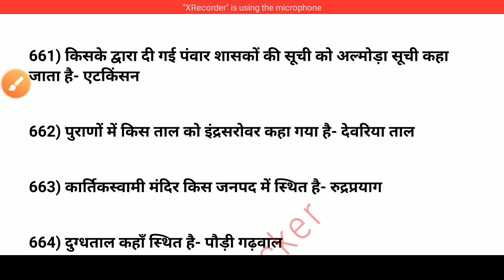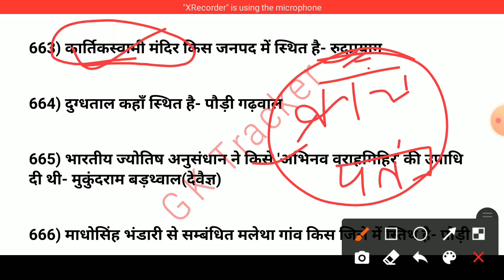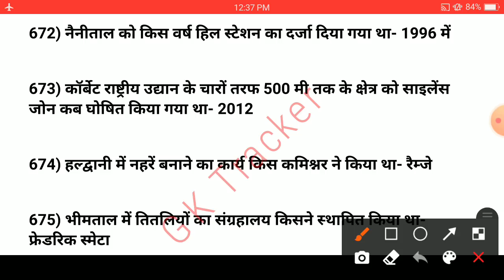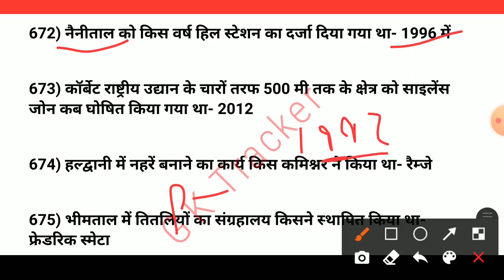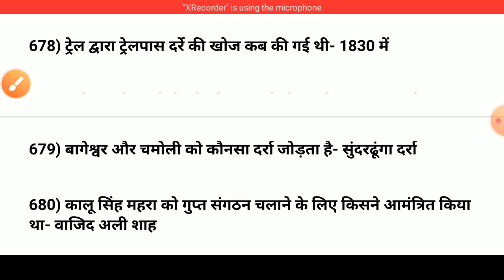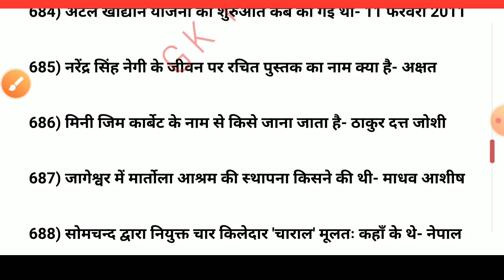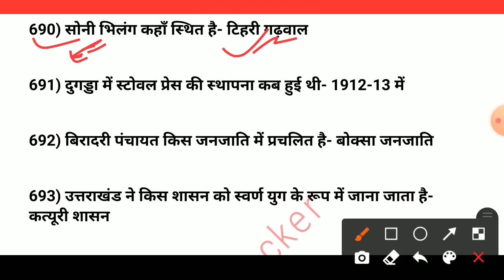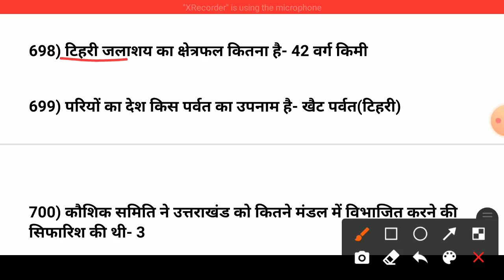उत्तराखंड के महत्वपूर्ण वनलाइनर अतिरिक्त तथ्यों के साथ | UKSSSC VDO/VPDO/PATWARI EXAM | GK TRACKER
उत्तराखंड सिंगल वनलाइनर की इस सीरीज  में आपको उत्तराखंड से सम्बंधित सभी प्रश्न देखने को मिलते है सभी वनलाइनर किताबों का सार होगी ये सीरीज। इसमें आपको कुछ आसान प्रश्न, कुछ मुश्किल प्रश्न और कुछ यूनिक प्रश्न देखने को मिलेंगे। कुल मिलाकर यह सीरीज आपके रिवीजन के लिए सर्वश्रेष्ठ साबित होगी।